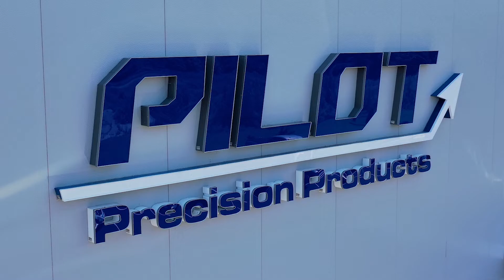Palbit Tech Center